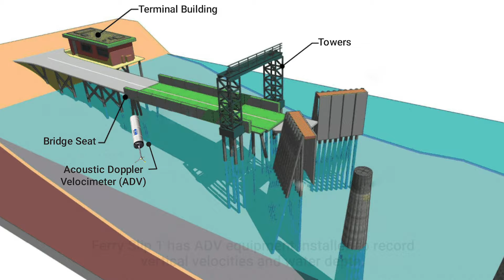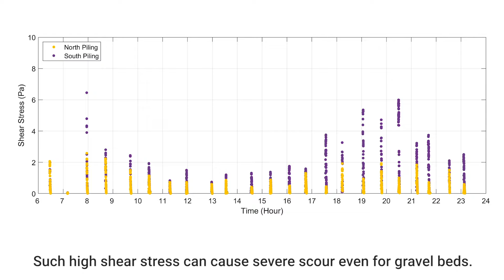Kingston Ferry Terminal Propwash Simulation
Sediment erosion caused by propeller wash from ships is of considerable concern in many ports and harbors for terminal safety. This video shows how DSI engineering used the newly developed propwash features available in EEMS10.3, to model the impacts of propeller wash on a ferry terminal in Kingston, WA.

-EEMS Team